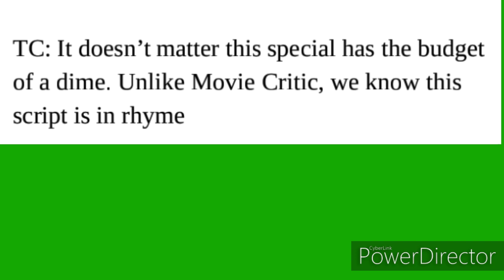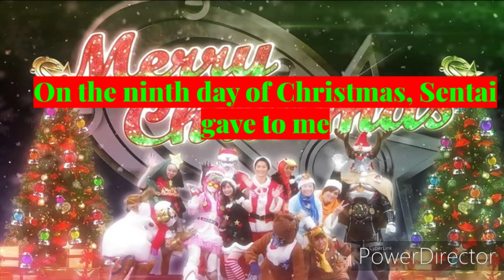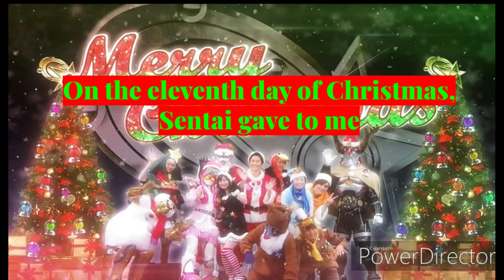12 Days of Christmas: Sentai Edition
Originally, for my Christmas special this year I was going to do my own version of T'Was The Night Before Christmas called T'Was The Night Before TokuMas. The special was going to have X-Studios and Tokusatsu Central narrating, however I didn't get their parts in time
Lucky for me, I had a back up plan. The 12 Days of Christmas: Sentai Edition. Inspired by Karn's 12 Days of Christmas songs on Phase 2 and Phase 1 on the Kamen Rider Heisei era. Enjoy my horrible singing